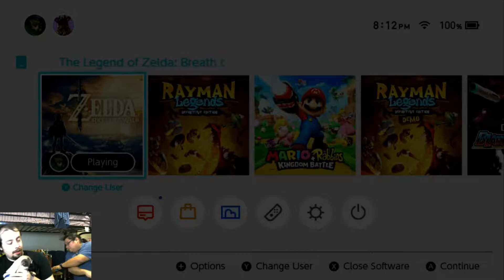Blazing Bows || Breath of the Wild Champions DLC Part 4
Rolfstomping with Lynel bows like a Savage :P

►Ending music by: Bryon Macdonald (That's me!)